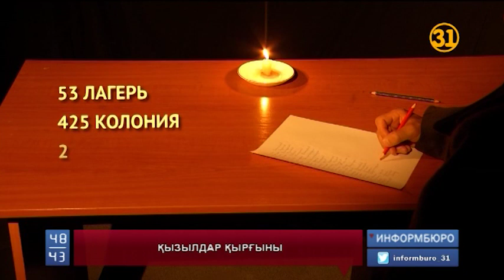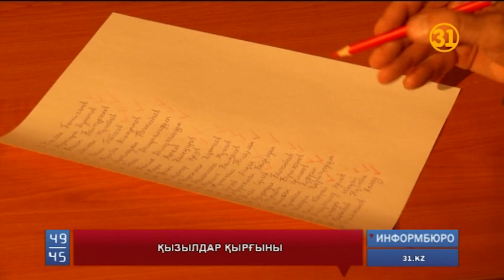1937 жылы басталған қанды қырғынға биыл 81 жыл толып отыр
1937 жылы басталған қанды қырғынға биыл 81 жыл толып отыр. Сталиндік репрессия қазақтың бетке ұстар ұлт зиялыларын түгел қырып, өзіндік даму бағдарынан айырылған халықты есеңгіретіп тастады. Алайда зұлмат заманның бұл оқиғасы әлі де лайықты саяси бағасын ала алмай келеді. Қызылдар қырғынының қалай жүзеге асқанын тілшіміз Жанар Жолтаева суреттеп көрген еді.